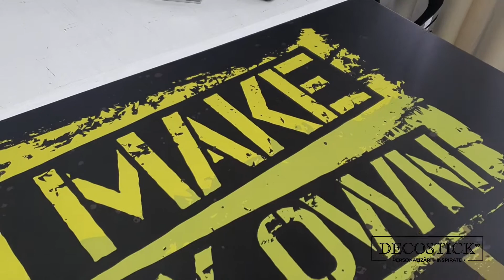✅ TABLOU ✅ CANVAS ✅ PERSONALIZAT - ✔ ✔ I MAKE MY OWN LUCK ⭐⭐⭐ decostick ® ⭐⭐⭐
📌 Comanda pe Decostick.ro ® - Tablouri canvas personalizate - ✅ Alege din miile de modele disponibile
- comanda acum cu livrare imediata - ✅ 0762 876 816
Pe decostick gasesti modele de tablouri canvas si poti comanda tablouri canvas personalizate cu poza ta sau te poti inspira din miile de modele disponibile.
Gasesti acest produs aici:
Norocul este si el un factor in ecuatia succesului insa, un adevarat antreprenor stie sa creeze circumstantele ideale pentru ca totul sa mearga perfect. Pentru biroul tau, achizitioneaza acest tablou modern care iti va aminti ca fiecare este responsabil de prorpiul sau noroc!